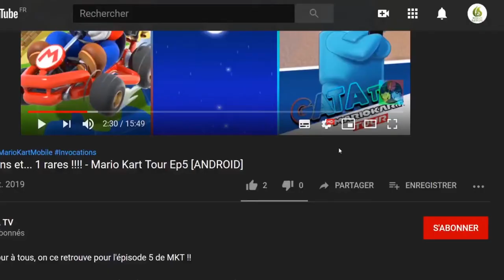Chasseurs de Trolls Protecteurs d'Arcadia #5 j'attaque Gunmar Gameplay "Découverte" [SWITCH]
Bonjour à tous, on se retrouve aujourd'hui pour le test de Chasseurs de Trolls Protecteurs d'Arcadia  épisode #5 j'attaque Gunmar

Plonge dans l'univers de Chasseurs de Trolls en incarnant Jimmy Dulac et empêche Porgon le troll forban de mener à bien son plan sournois ! Fais équipe avec Claire en mode coopératif local et reçois l'aide de plusieurs autres de tes personnages favoris pour affronter un mal encore inconnu et empêcher la Tempocalypse ! Améliore ton armure et tes compétences pour obtenir plus de puissance que jamais. L'avenir de l'univers est entre tes mains !

🔸 Série : Chasseurs de Trolls Protecteurs d'Arcadiar
🔸 Développeur : WayForward
🔸 Genre : plateforme, aventure
🔸 Éditeur : Outright Games

🔹 Console : Nintendo Switch
🔹 Date de publication : 25/09/2020
🔹 Classe d'âge : 7
🔹 Manette : Manette Nintendo Switch Pro
🔹 Langues : Allemand, Anglais, Espagnol, Français, Italien, Japonais, Néerlandais, Portugais, Russe, Chinois